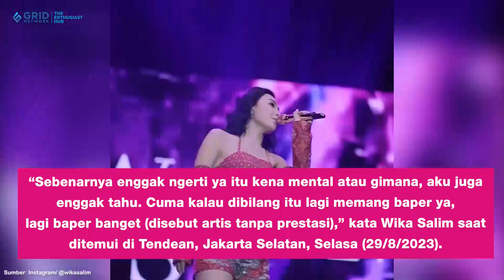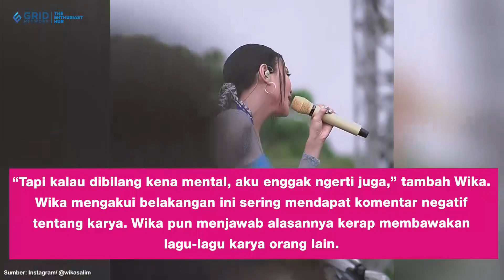Wika Salim Disebut-sebut Sebagai Artis Tanpa Karya, Dirinya Sampai Menangis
Penyanyi dangdut Wika Febrina Putri atau Wika Salim buka suara soal ia menangis setelah disebut sebagai artis tanpa karya. Wika Salim mengaku bahwa saat itu dia terbawa perasaan karena hujatan tersebut. Pelantun Janji Putih itu sebenarnya dia sudah sering menerima komentar serupa. Namun, dia tidak mengetahui pada saat itu hatinya sangat sedih.

EDITORIAL OFFICE
Gedung Green

ADVERTISING
Gedung Green